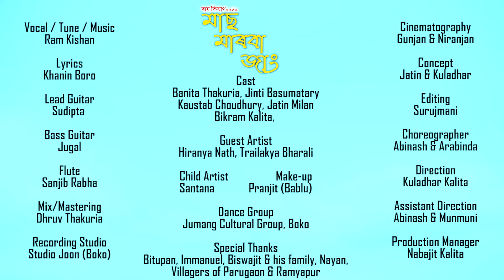Mas marba Jang||pati Rabha song||Ram kishan Das||official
Audio credit

Singer/tune/music- Ram kishan Das
Lyrics-khanin Boro
Lead guitar-Sudipta
Bass guitar-Jugal
Recording studio- studio Joon;Boko
Mix-mustring -Dhruv Thakuria

 Special Thanks
Deviram Boro sir
Surujmoni
Nabajit
Kuladhar